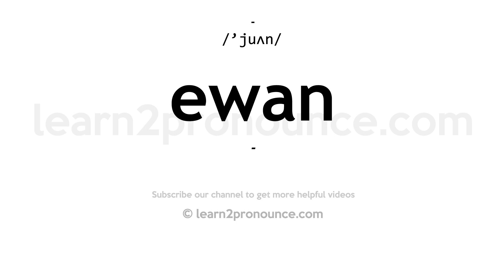How to pronounce Ewan | English pronunciation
Learn how to pronounce Ewan in English
EWAN
Pronunciation of Ewan: /'juʌn/